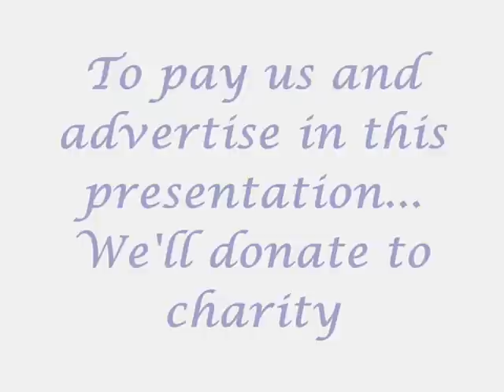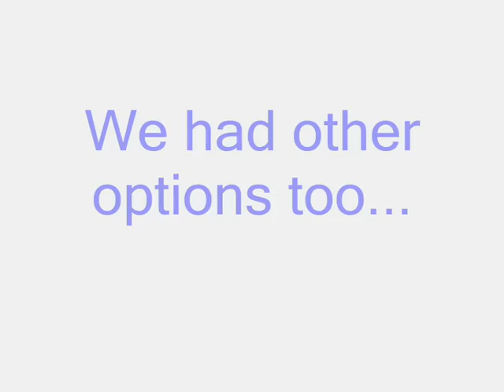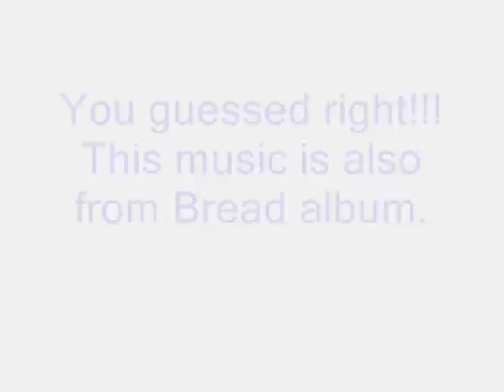Crash Course on creativity - Assignment 3 - Framing and Reframing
This is assignment 3 submitted by C5 team for Crash course on creativity conducted by Tina Seelig from Stanford University.